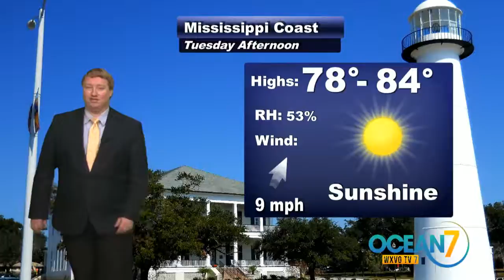Tuesday Morning 05/09/17 Ocean7 Forecast